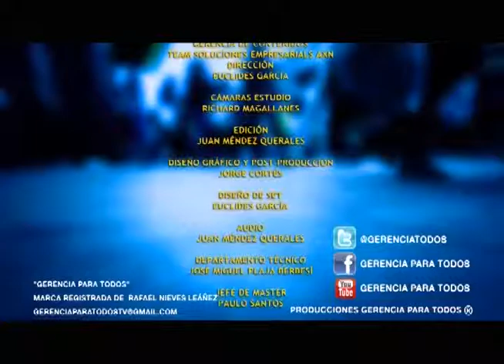GERENCIAPARATODOS COM RAFAEL NIEVES PRESENTA BANGENTE JUAN USLAR